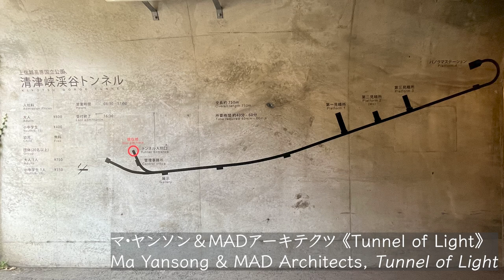[現代アート] 越後妻有 大地の芸術（日本語音声, Subtitle: English）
マ・ヤンソン/MAD アーキテクツ《Tunnel of Light》

内海昭子《たくさんの失われた窓のために》